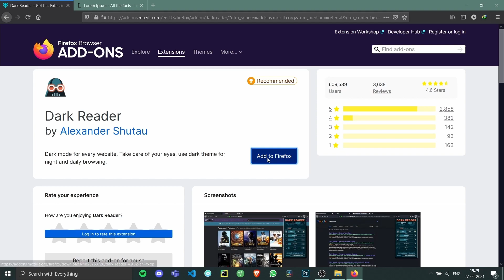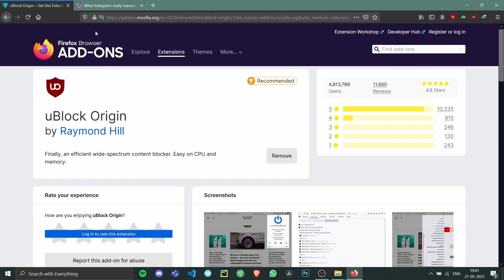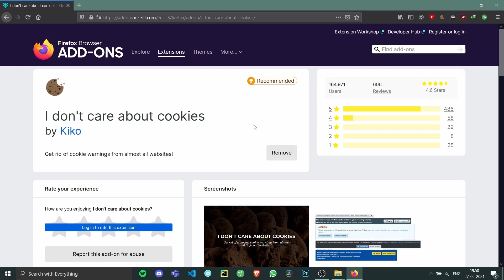Must Have Firefox Add-Ons (2021)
These are the must have Add-ons (Extension) for Firefox. These will help you be more productive and same you some time.

6. I don't care about cookies